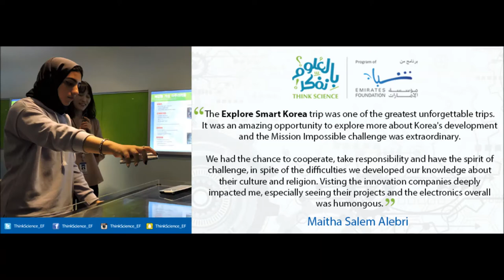• Think Science: Explore Smart Korea 2016 testimonial [Maitha Salem Alebri]